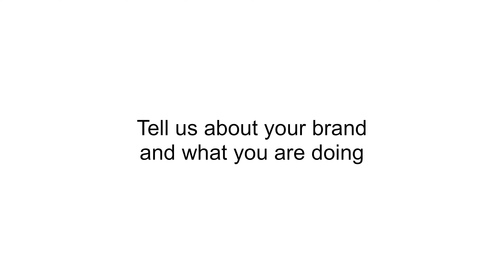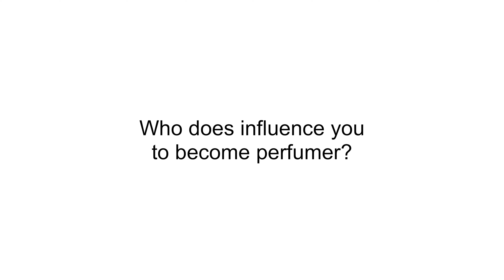Parfums Gaglewski Grasse, Interview Didier Gaglewski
Inspired by nature and childhood's experience, Didier Gaglewki dedicated himself to be a professional perfume creator.

Exhibiting very light and subtitle notes, Parfums Gaglewski, can reveal a lot about the brand and its Founder's characters - gentle, sensible, and also discrete.

Discover this new episode of "Brand Story" with us through Didier's story.